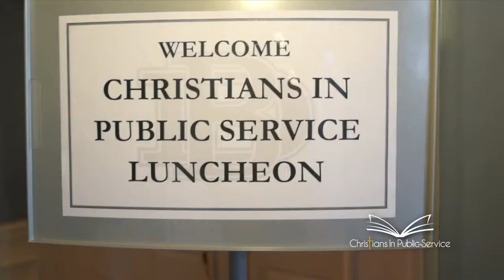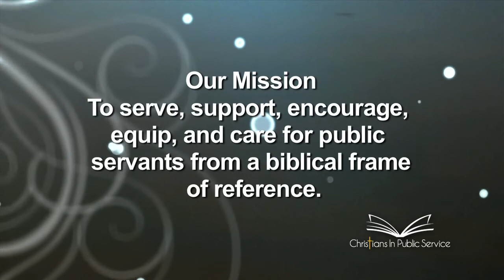Christians In Public Service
Christians In Public Service Inaugural Luncheon held at Dallas Baptist University.  Founder Dorothy Burton needs your support to help other Christians that serve our public.